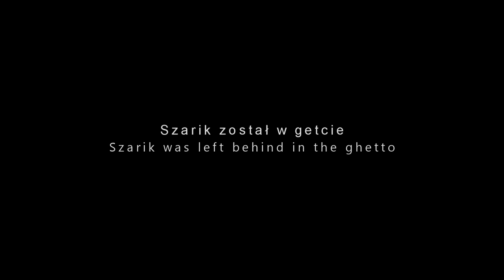Szarik został w getcie. Białystok - Koszewski - Getto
Szarik was left behind in the ghetto
Wizytę w getcie wspomina Jerzy Koszewski